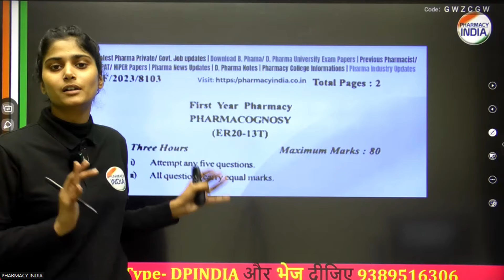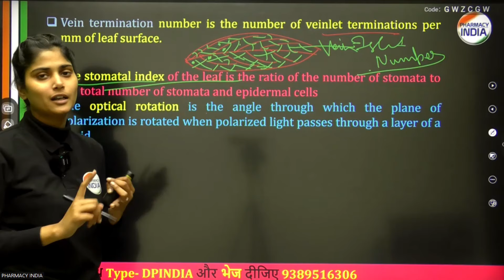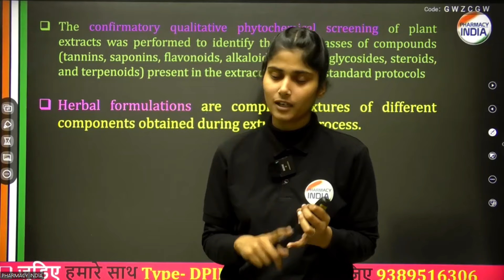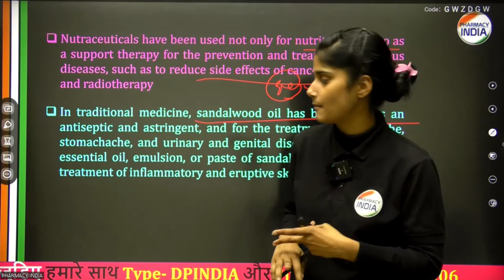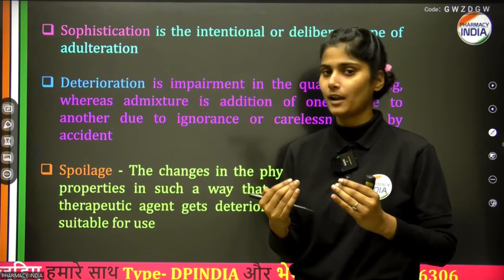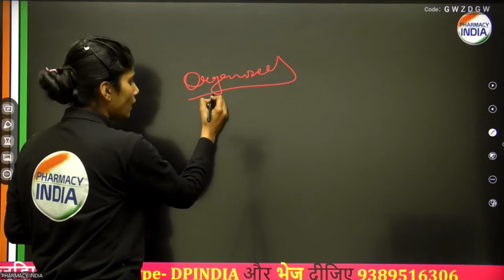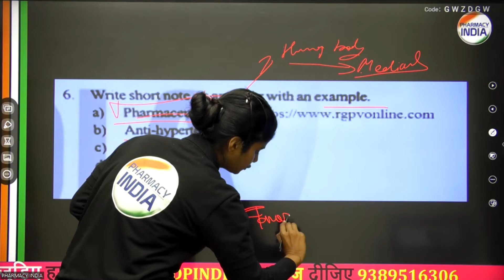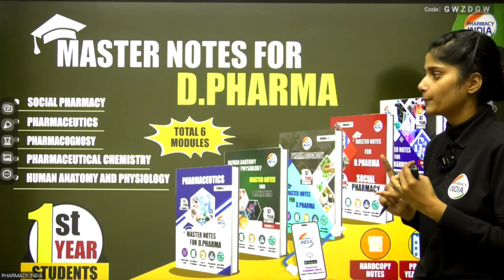RGPV | PHARMACOGNOSY | 2023 | QUESTION PAPER WITH EXPLANATION | CHECK NOW